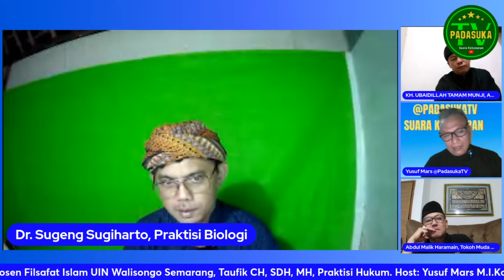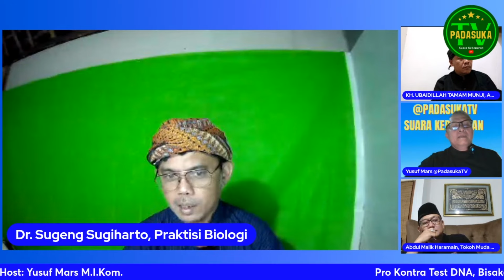Membongkar, Siapa Pemilik Haplogroup G, O dan R ? Masih Berani Test DNA ?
Membongkar, Siapa Pemilik Haplogroup G, O dan R ? Berani Test DNA ?
Simak Podcast-nya bersama Doktor Sugeng, Praktisi Biologi.